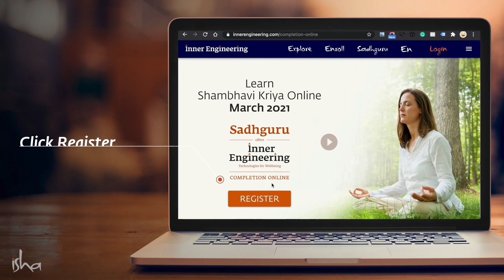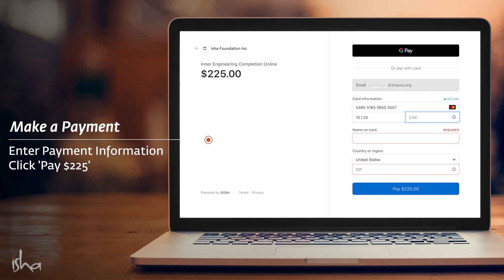How to Register for Shambhavi Mahamudra Kriya Online ?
Music Credits -
Video Clip Credits -